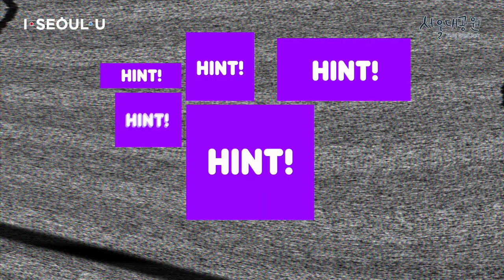신비한동물사전 27화 : 엘라스틴 갈기의 주인공! 바바리양 (elastin mane's Main character, Barbary sheep)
서울대공원의 다양한 동물들의 다채로운 일상사전
➼서울대공원 신비한 동물사전➼ 스물일곱번째 이야기, 지금 시작합니다.

미용실에서 관리받는 것 같은 길기가 매력적인 바바리양
아름다운 갈기를 흩날리며 여유로운 하루를 보내고 있는데요

찰랑찰랑 샴푸CF같은 바바리양의 일상! 영상으로 확인해주세요🧡